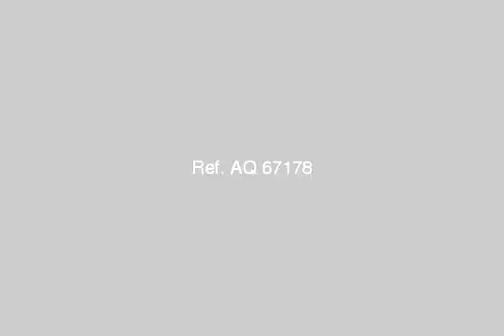Apartment For Sale In El Shorouk City Cairo - mlseg.com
- المنطقة السادسة بالشروق - Egypt Real Estate |    Greater Cairo |    El Shorouk City |     Apartment For Sale